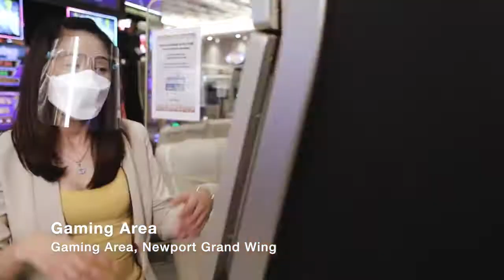Resorts World Manila - Namiss Ko 'To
We're bringing back more and more of the things you've been missing, one thrill after another. What do YOU miss at Resorts World Manila?

Gaming for 21 years old and above only. Keep it fun. Game responsibly.